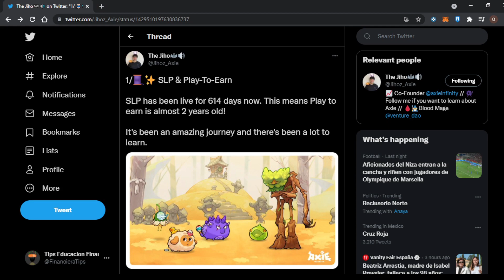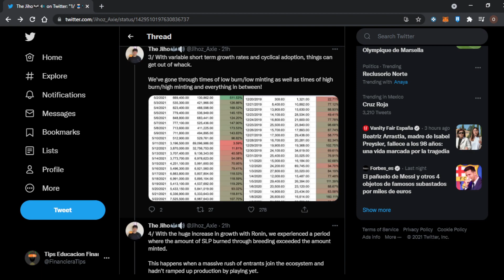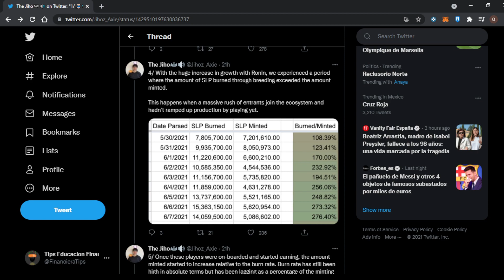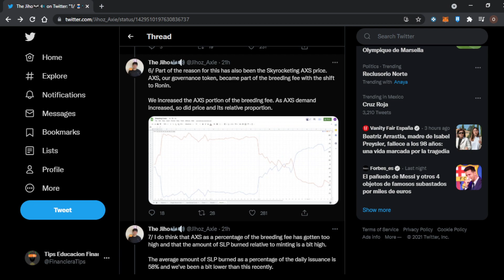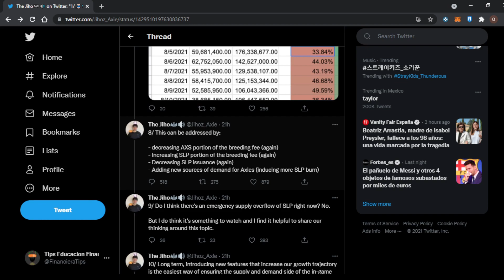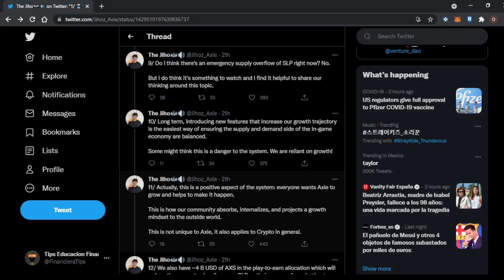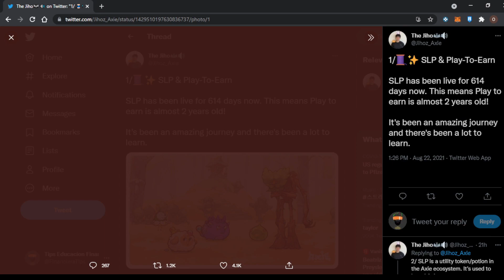Medidas para mejorar la economía de Axie Infinity ¿Seguirá bajando el precio del SLP?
El co-fundador de Axie Infinity da nuevas noticias sobre lo que podría venir en el corto y mediano plazo a la economía de Axie Infinity.